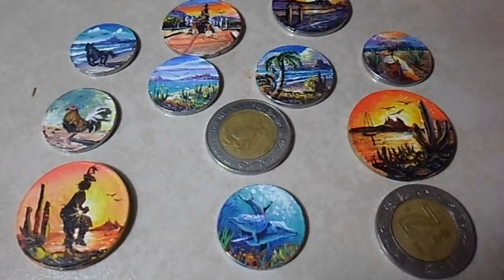COMO PINTAR DELFINES EN MINIATURA POR OSCAR ZEPEDA.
Delfines en una moneda pintado por Oscar Zepeda